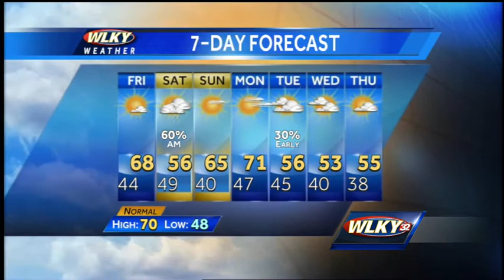Thursday evening weather webcast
Cooler temperatures are expected through the weekend.